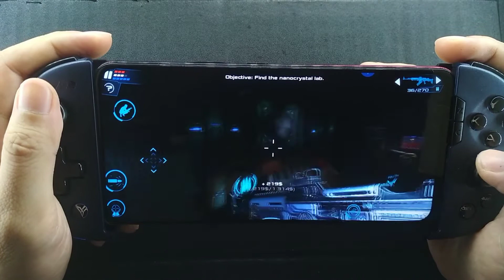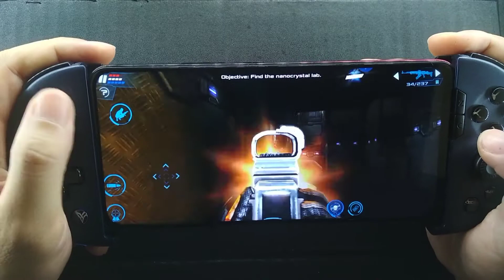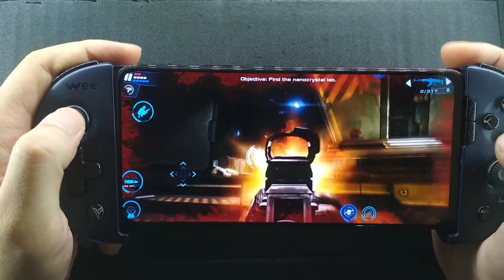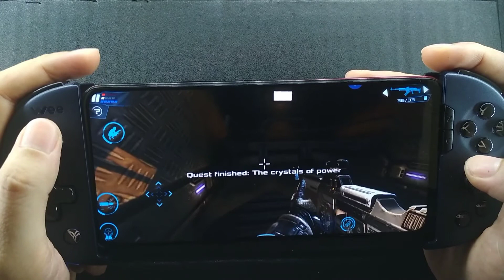Dead Effect 2 Chapter 4 Crystals of power - Gyro Aiming - Handcam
Game: Dead Effect 2 Chapter 4 Crystals of power

System : Android 10
Phone: Vivo V15
Controller: Flydigi Wee 2T - Mapping Mode